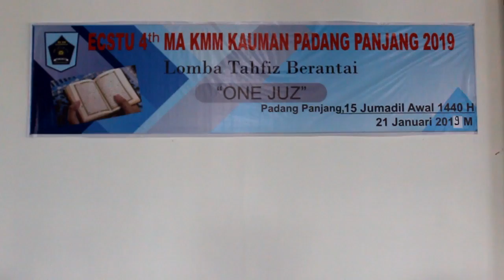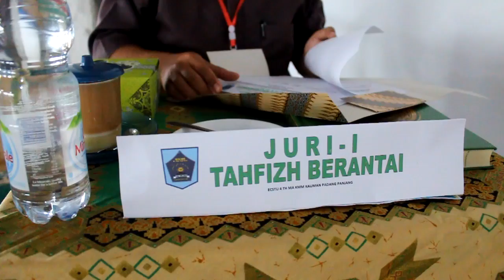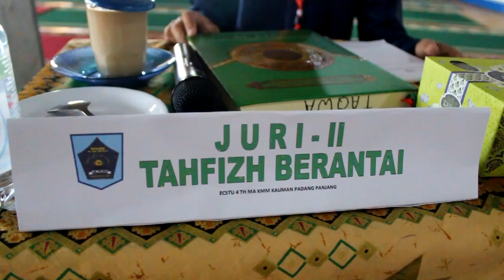ECSTU 4 Lomba Tahfizh Berantai Tingkat SLTP se- Sumbar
ECSTU 4 Lomba Tahfizh Berantai Tingkat SLTP se- Sumbar di MA KMM Kauman Padangpanjang, 21 Janauri 2019